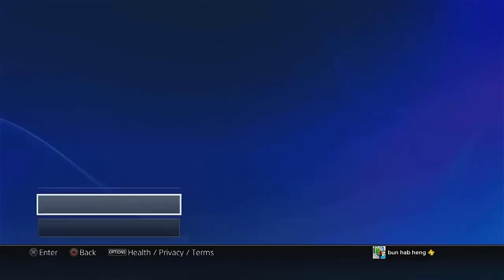psn card giveaway? 💝💝How to redeem and get psn code💝💝💝